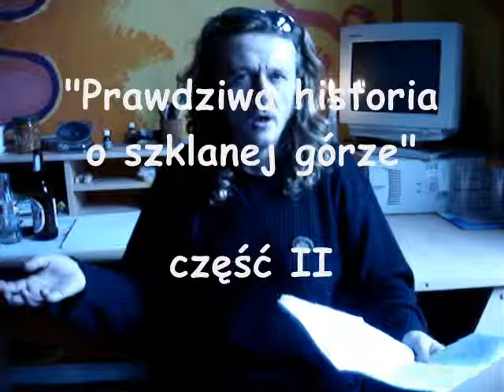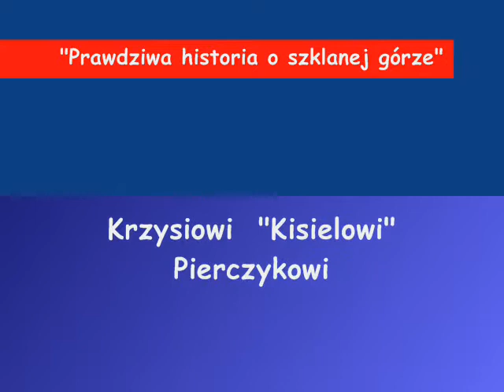"Prawdziwa historia o szklanej górze" cz II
Bajka napisana i czytana przezemnie